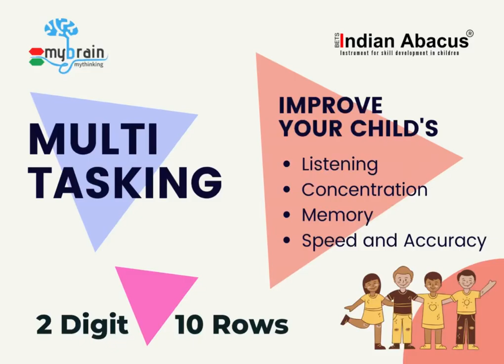IndianAbacus Mindmath for your child